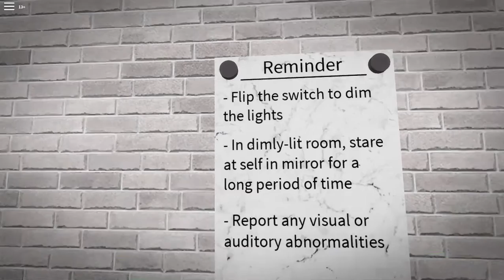The Mirror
Staring at yourself for too long in the dark yields terrifying results.
The mirror is normal, it's your mind that becomes distorted.